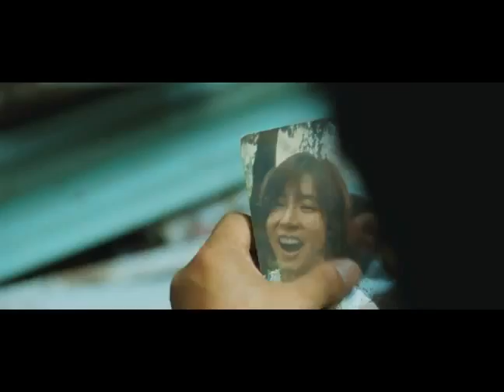Hindsight / Blue Salt (푸른소금) - Trailer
Origin: South Korea
Language: Korean
Director: Lee Hyun-seung
Release date: August 31, 2011
Cast: Song Kang-ho, Shin Se-kyung, Chun Jung-myung, Lee Jong-hyuk, Kim Min-jun, Yoon Yeo-jung, Kim Roe-ha, Oh Dal-su

Synopsis:
Retired mob boss Du-heon enrolls in a cooking class with the hopes of making a fresh start as a restaurant owner. In the class he meets a quirky girl, Se-bin, and finds himself drawn to her. Despite his determination to wipe the slate clean, Du-heon is summoned back into the criminal fold by his old colleagues.